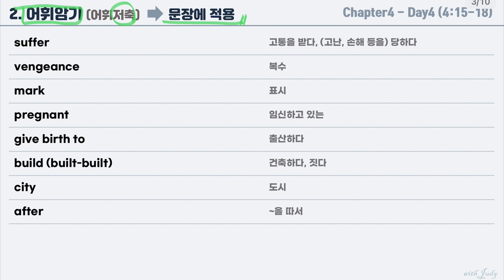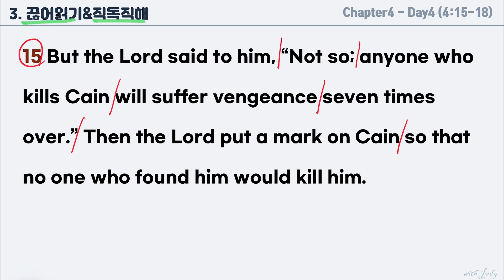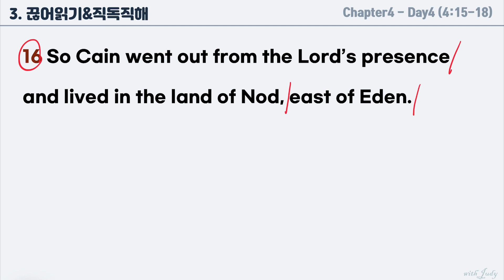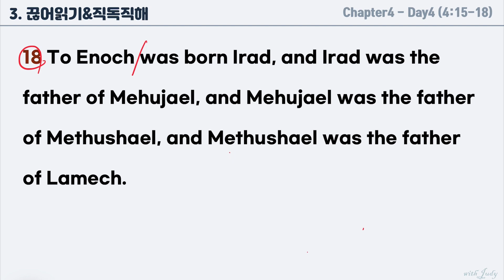[NIV 영어성경읽기] 창세기 4장 day4 (15-18절)